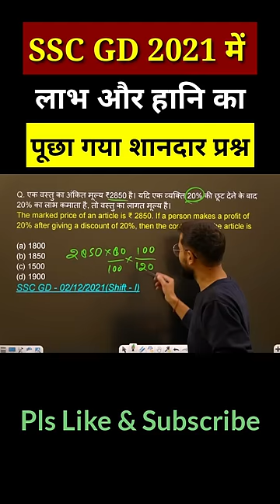🔥SSC GD Maths | Profit & Loss | Maths trick | ssc gd classes